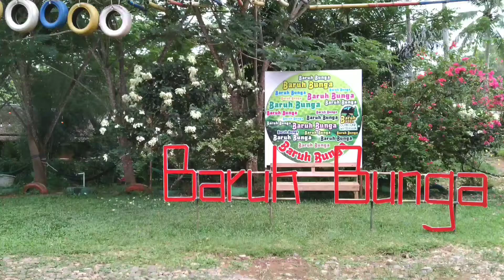Wisata Alam,Outbound,Waterboom Baruh Bunga di kec. Batu Benawa, Barabai,Renang,Main Bersama Keluarga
Baruh Bunga adalah tempat wisata yang berada di Pagat, Kecamatan Batu Benawa , Barabai- Kabupaten Hulu Sungai Tengah, Kalimantan Selatan

MenyediakAn berbagai macam kegiatan untuk Olahraga, Out Bond, Pertemuan atau Rapat dan Melepas penat melihat keindahan alam sekitar

Lestarikan selalu wisata alam dan keindahan  alam ini